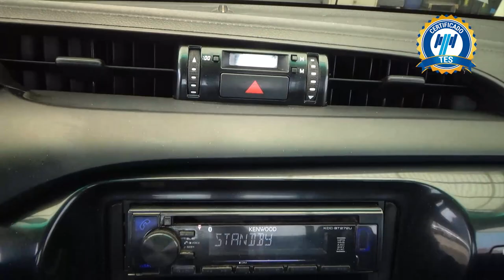Toyota / Hilux / 2019 - 26847